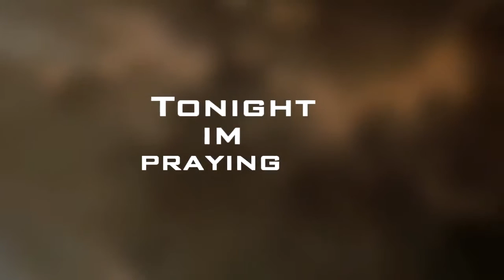"PRAYING FOR YOU", Cover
Sung by Tusiga Fiu & Vika To'oala

All worship, Praise and Glory goes back to God.